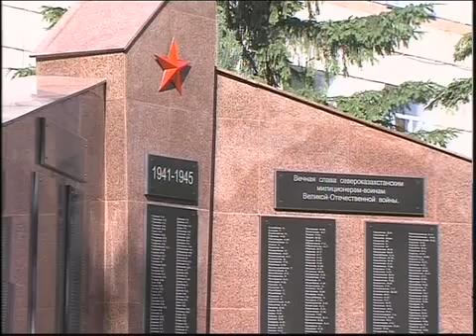Каз ДВД открытие мемориала